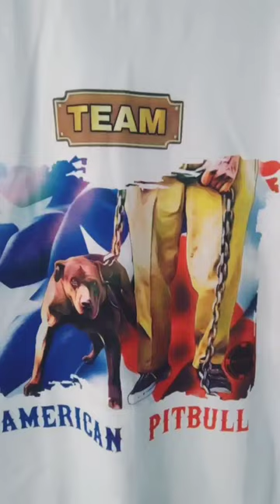Hood Kings Patented Dog Breed Shirts_Team American Pitbull_American Bully_Dogo Argentino_Dobermann